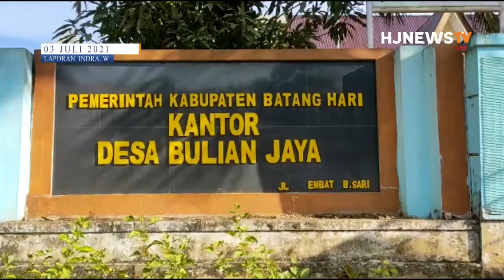Peduli Pada Warga Desa Bulian Jaya, Exs Ketua BPD Calonkan Diri Menjadi Kades| BATANGHARI